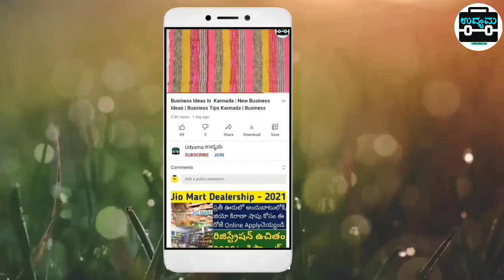How To Start The menswear Shop | Business Ideas In Kannada | Business Tips In Kannada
Business Ideas In Kannada | business ideas kannada | Small Investment Business Ideas In Kannada

2. business ideas in karnataka
3. saree business in kannada
4. business ideas in karnataka kannada
5. small scale industry information in kannada
6. own business list
7. small business without investment
8. village business ideas in karnataka
9. small business tips and tricks
10 .business tips of the day
11. business tips for success
12. business tips for beginners
13. business tips 2020
14. best business tips
15. 10 business tips
16. business ke tips
17. business for sale in karnataka
18. manufacturing business for sale in karnataka
19. low investment franchise in karnataka
20. business ideas in karnataka
21. business opportunity in bangalore
22. government franchise opportunities in karnataka
23. manufacturing business for sale in mangalore
25. business for sale in bangalore

business kannada
small business tips
business tips